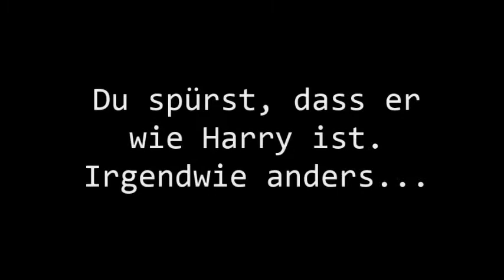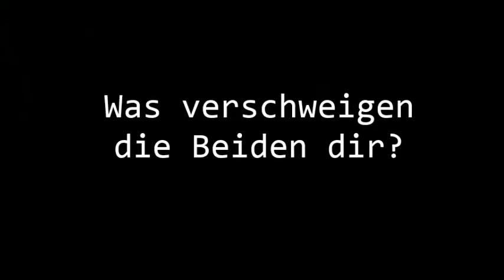Two Brothers (Harry Styles/Niall Horan Fanfiction) Trailer German/Deutsch